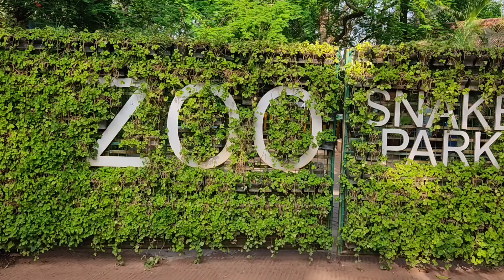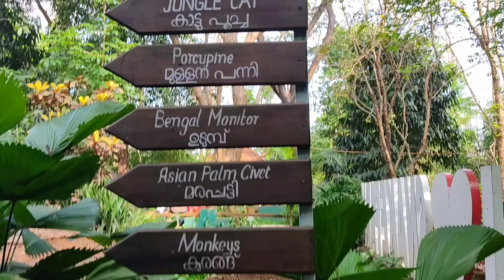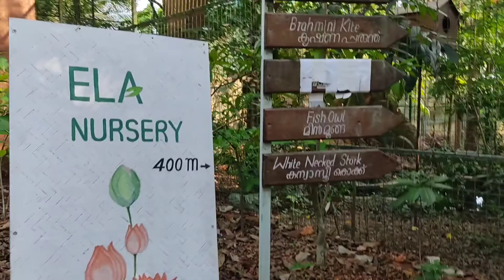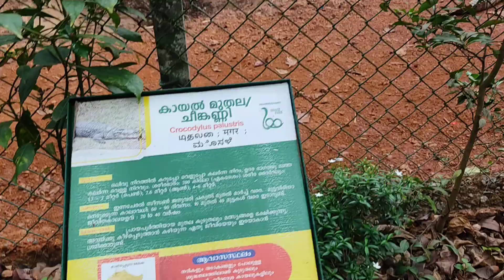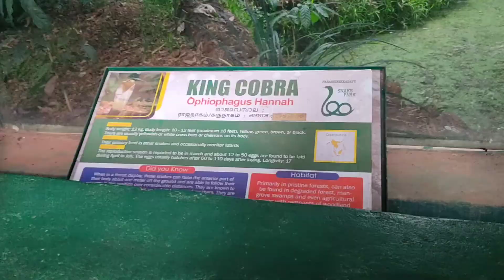കണ്ണൂർ പറശ്ശിനിക്കടവ് snake പാർക്കിലെ കാഴ്ചകൾ കണ്ടാലോ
Helloo.
My new video is here. Hope all you are enjoy it🥰🥰🥰 keep supporting😊